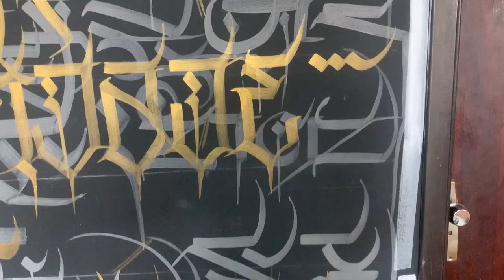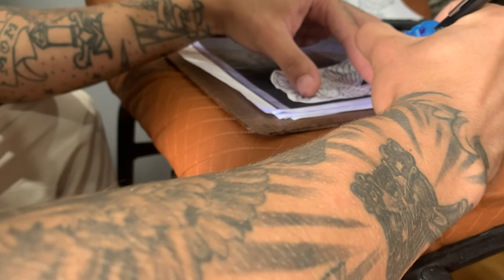MEU IRMÃO VAI VOLTAR A TREINAR | FUI VER ELE TATUANDO O PESCOÇO 😳